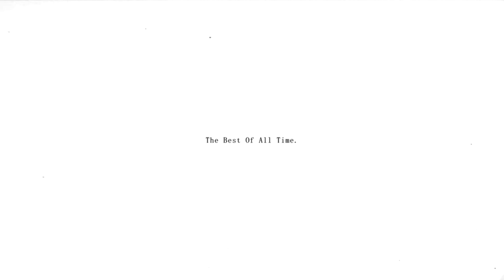OVERTIME ON NEW YEARS EVE! - ROCKET LEAGUE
3301